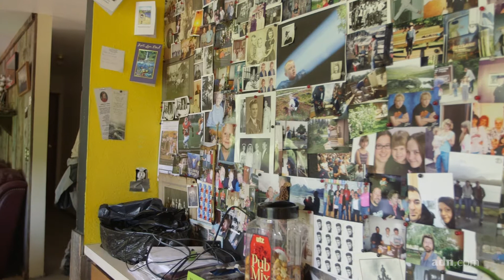The sweetest gift: Alaska beekeeper shares his honey with community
Alaska beekeeper Terry Holtman spends his summer tending to 14 hives spread out across Anchorage. His bees can produce 40 gallons of honey. And he gives it all away. (Loren Holmes / Alaska Dispatch News)